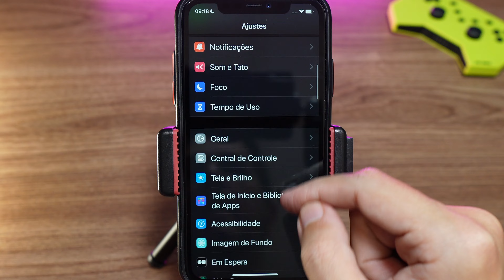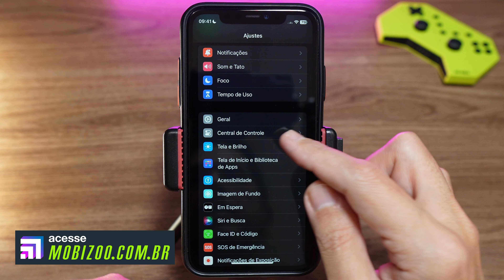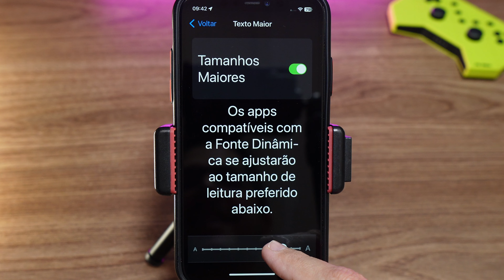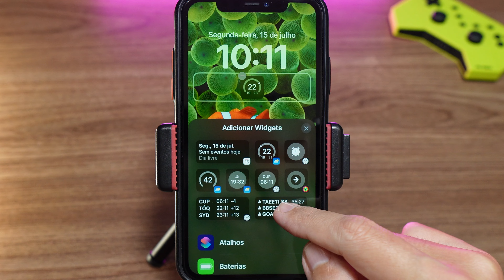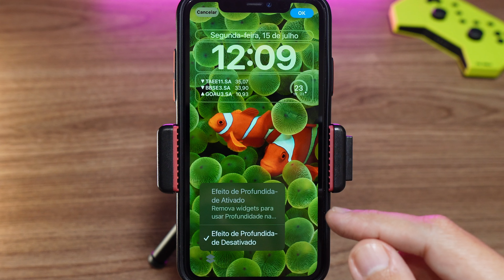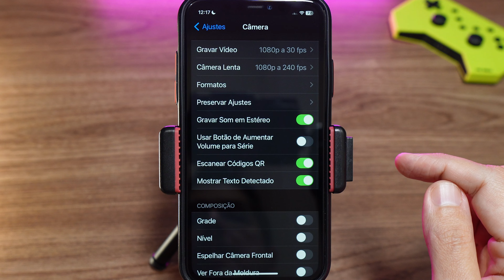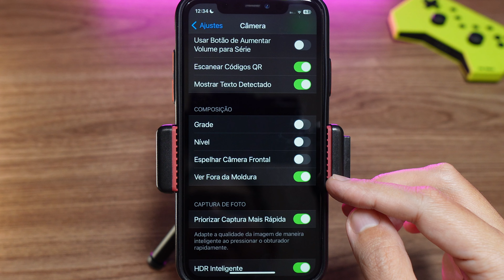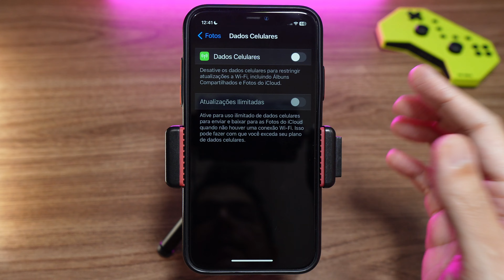iPhone 11 | As 10 Melhores Dicas e Truques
Você tem o iPhone 11, mas ainda não sabe ajustar algumas coisas? Então confira as melhores dicas e truques para deixar o smartphone do seu jeitinho!

📱 Compre iPhone em até 12x Sem Juros

💻  Eletrônicos Mais Vendidos

💰 Experimente o Amazon Prime 30 Dias Sem Custo - Filmes, Séries e Frete Grátis

00:00 Como exibir a porcentagem de bateria
00:35 Como desligar e reiniciar
01:33 Como aumentar os textos na tela
03:49 Como personalizar a tela de bloqueio
07:02 Como personalizar a central de controle
08:16 Como descer a tela inicial
08:41 Como ajustar o formato para gravação de vídeos
09:27 Como ajustar a moldura de captura de fotos
10:23 Como ocultar fotos na galeria
11:29 Como economizar dados móveis